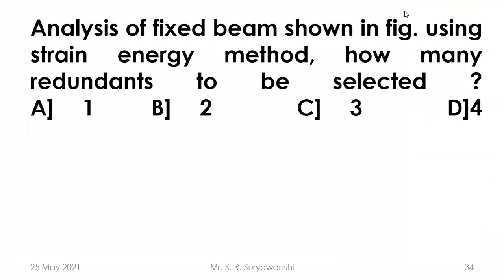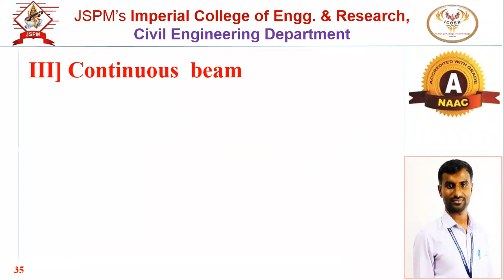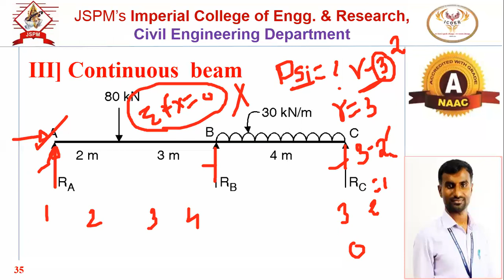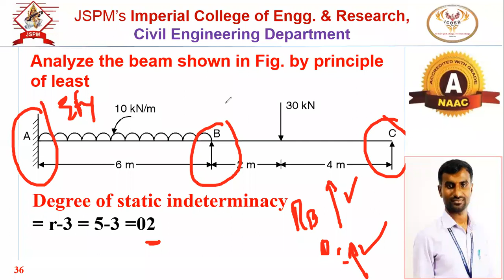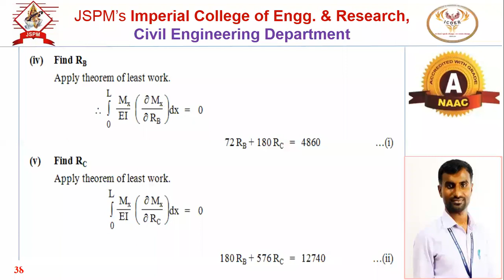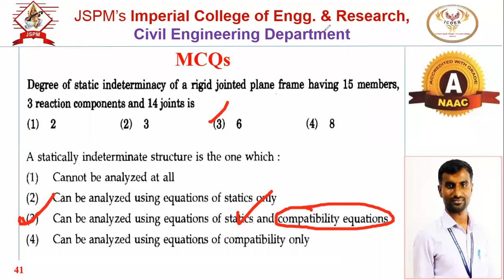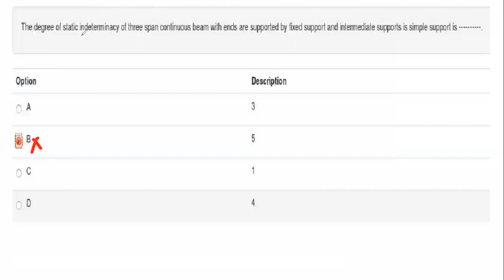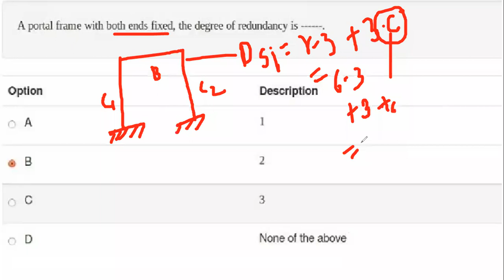analysis of continuous beam lect12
analysis of continuous beam , MCQs on unit I